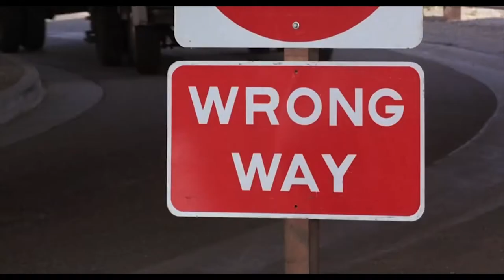Flirtin With Disaster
Going Against The Flow.

Edited by Warren Dubeau

Movies Used:
3 Days to Kill
Against All Odds
Blazing Magnums
Bourne Identity
Bourne Supremacy
Bourne Ultimatum
Bullitt
Death Proof
Dirty Mary, Crazy Larry
Drive
Duel
Fire Down Below
French Connection
Gone in 60 Seconds
Jack Reacher
Jason Bourne
Quantum of Solace
License to Kill
Mad Max
Mad Max Beyond Thunderdome
Planes, Trains and Automobiles
Ronin
The Driver
The Glass House
The Hunted
The Seven Ups
The Sweeney
To Live and Die in LA
Vanishing Point